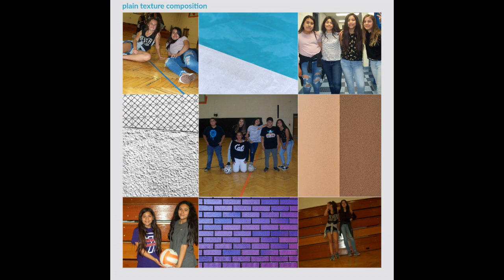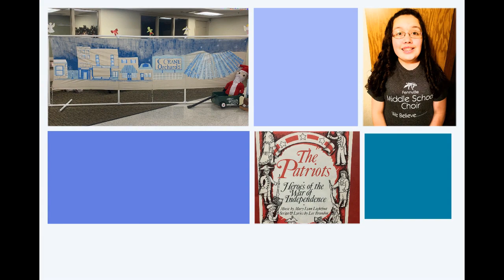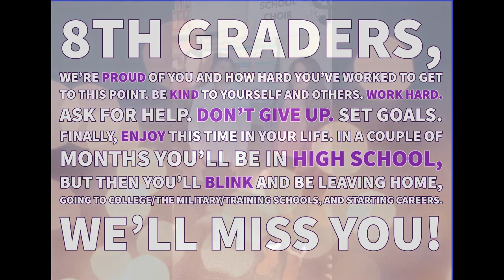2020 8th Grade Video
Join us in celebrating our 8th graders as they move onto FHS. Thanks for the memories 8th graders. We wish you the best as you head to high school next year and look forward to seeing you graduate 4 years from now.